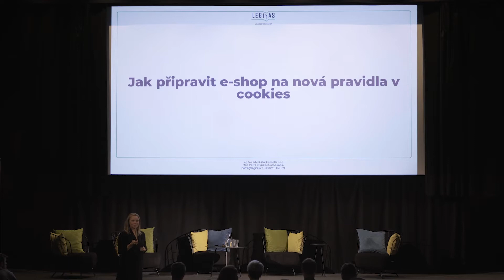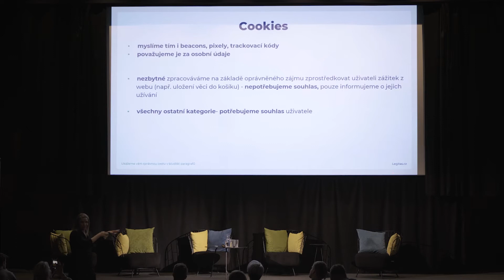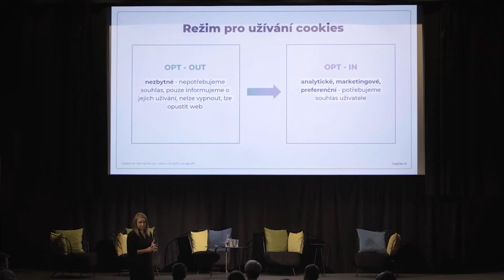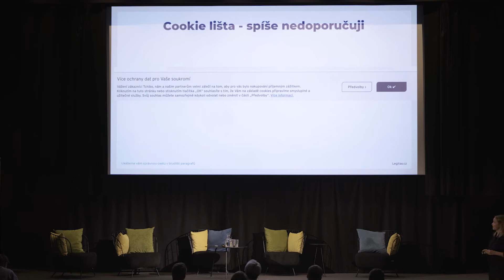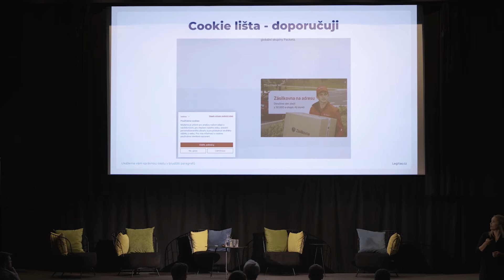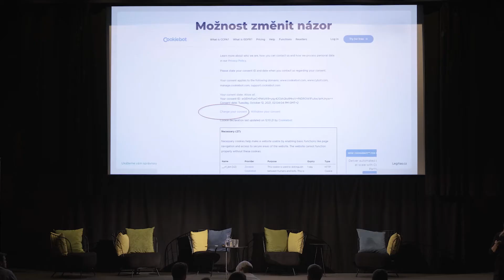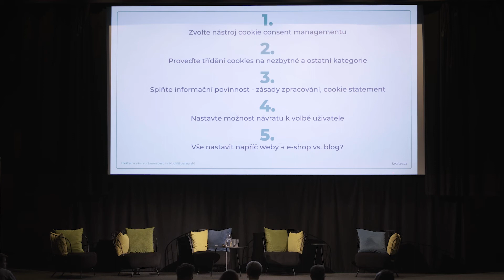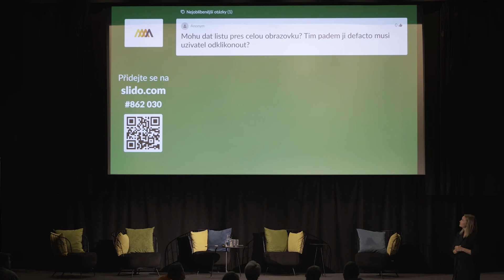Eshopista | Jak připravit e-shop na nová pravidla cookies | Petra Stupková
Jak připravit e-shop na nová pravidla cookies.
Provází Petra Stupková Advokátka (Legitas)